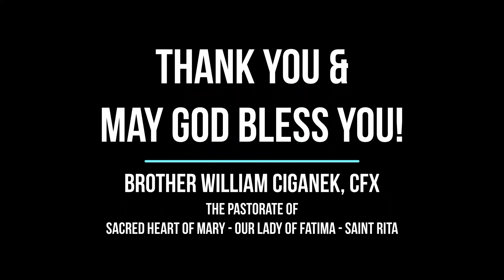Pastorate Message from Brother William 5-4-20 Update on Mail Delivery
Brother William Ciganek, CFX shares with us the need to properly address mail to the Pastorate. Regardless of your parish, all mail is delivered to the Pastorate office. Mail is no longer received at Saint Rita or Our Lady of Fatima, and it is no longer forwarded to us either. Please address mail to your parish (Sacred Heart of Mary, Our Lady of Fatima or Saint Rita) and use the following address:

6736 Youngstown Ave.

Pastorate of Sacred Heart of Mary, Our Lady of Fatima and Saint Rita
6736 Youngstown Ave.